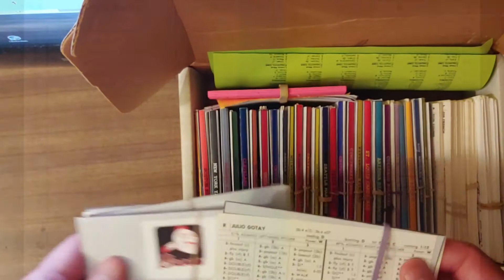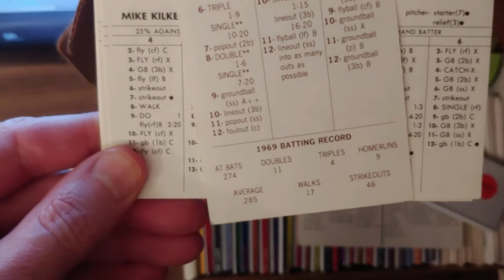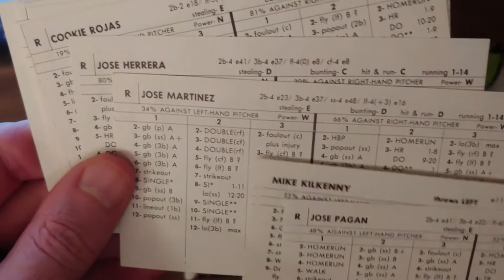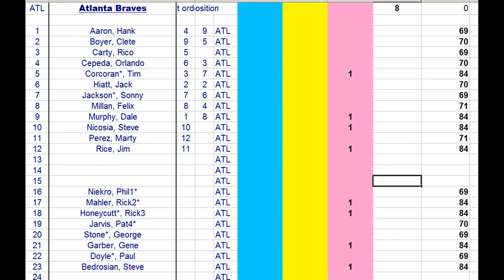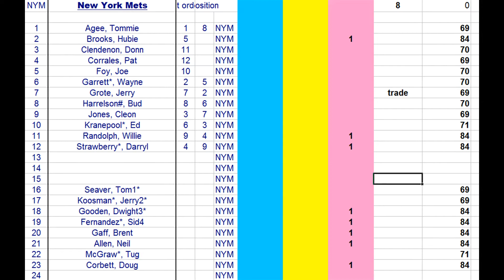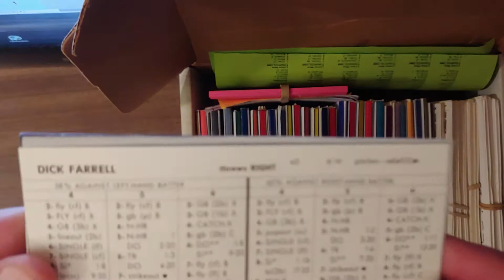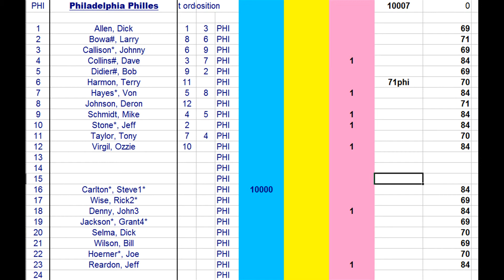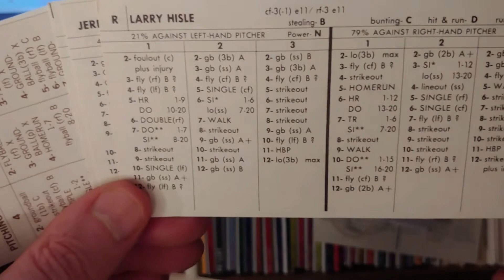Strat-O-Matic Baseball EXCEL 1969 70 71 72 Carryover Draft Prep - 1969 Box NL East options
Here is some draft prep for the 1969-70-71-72 Carryover League.
A list of options for the NL East.